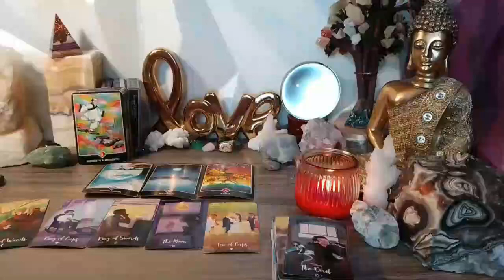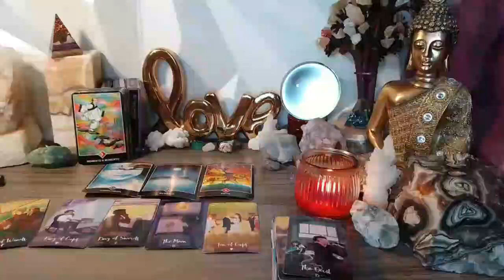ARIES 😈A WOMAN TALKS VERY BAD ABOUT YOU 😈⚠️ LOOK FOR YOUR RUIN 😭💔 JULY 2023 TAROT READING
Aquarius Love
Aquarius 2023
Aquarius today
Aquarius JULY